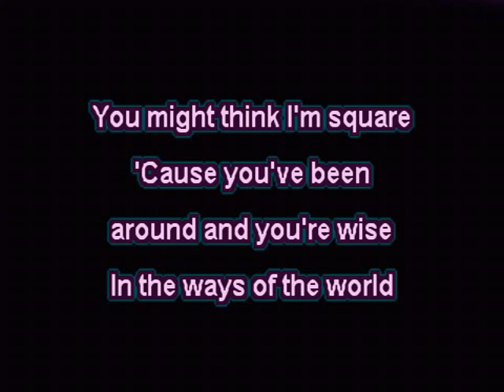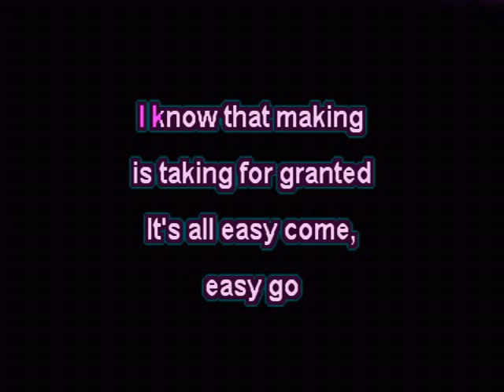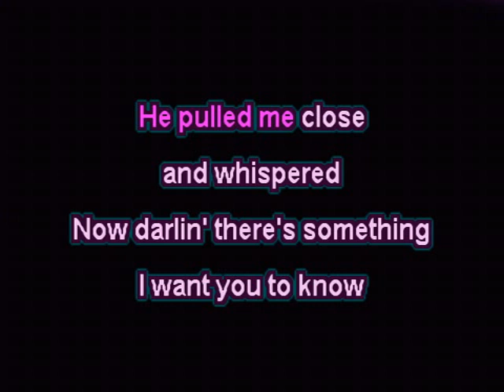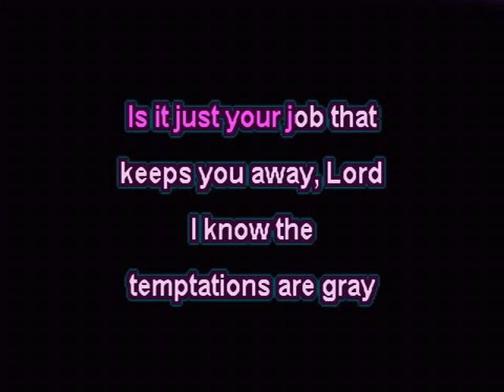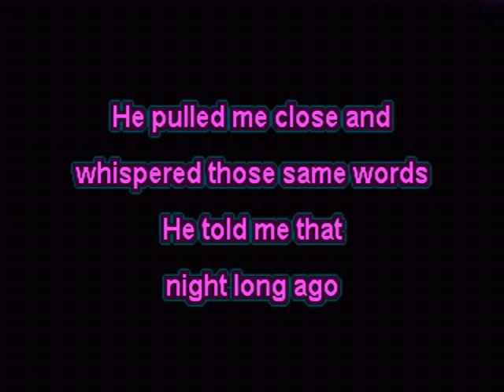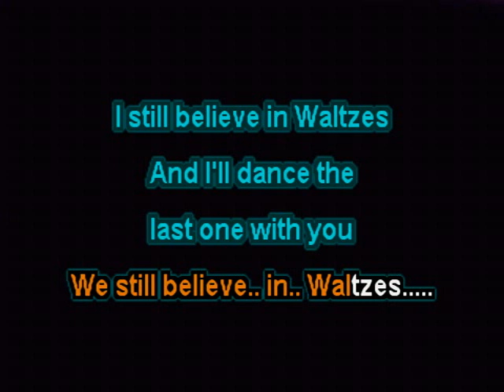Conway & Loretta - I Still Believe in Waltzes (made by clay wood karaoke with so much appreciation)